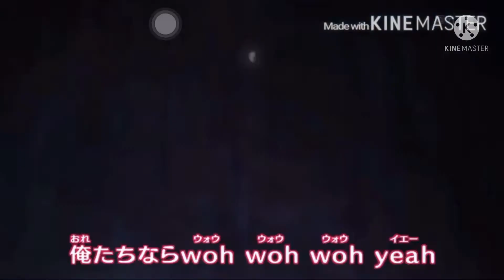MHA and Pokémon XYZ- Zankyou Sanka AMV (From: Demon Slayer Season 2)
English cover by: Shawn Christmas